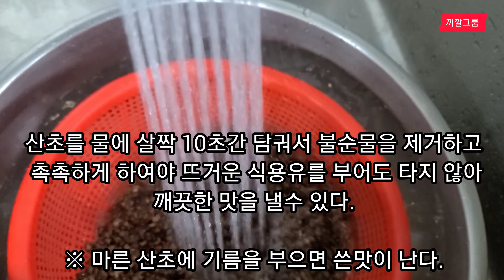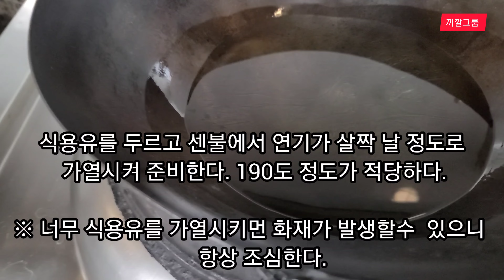끼깔그룹 - 마라탕 (산초기름 맛있고 쉽게 만드는 비결)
=산초=

산초는 옛 나라 이름인 촉(蜀)과 파(巴), 옛 강의 이름인 한(漢) 등의 지방 명이 붙어 있으며 이는 산지를 나타낸다.

산지에서 자란다. 높이는 3m이고, 잔가지는 가시가 있으며 붉은빛이 도는 갈색이다. 잎은 어긋나고 13∼21개의 작은잎으로 구성된 깃꼴겹잎이다. 작은잎은 길이 1∼5cm의 넓은 바소꼴이며 양끝이 좁고 가장자리에 물결 모양의 톱니와 더불어 투명한 유점(油點)이 있다.

꽃은 암수딴그루이고 8∼9월에 흰색으로 피며 가지 끝에 산방꽃차례를 이루며 달린다. 작은꽃자루에 마디가 있고, 꽃받침은 5개로 갈라지며 갈라진 조각은 달걀 모양의 원형이다. 꽃잎은 5개이고 길이 2mm의 바소꼴이며 안으로 꼬부라진다. 수술은 꽃잎과 길이가 같고, 암술은 암술머리가 3개로 갈라진다.

열매는 삭과이고 둥글며 길이가 4mm이고 녹색을 띤 갈색이며 다 익으면 3개로 갈라져서 검은 색의 종자가 나온다. 열매는 익기 전에 따서 식용으로 하고, 다 익은 종자에서 기름을 짠다. 한방에서는 열매 껍질을 야초(野椒)라는 약재로 쓰는데, 복부냉증을 제거하고 구토와 설사를 그치게 하며, 회충·간디스토마·치통·지루성피부염에 효과가 있다. 한국·일본·중국 등지에 분포한다.

초피나무와 비슷하지만 잎자루 밑 부분에 가시가 1개 달리고 열매가 녹색을 띤 갈색이며 꽃잎이 있는 것이 다르다. 가시가 없는 것을 민산초(var. inermis), 가시의 길이가 짧고 잎이 달걀 모양 또는 달걀 모양의 타원형인 것을 전주산초(var. subinermis), 잎이 좁고 작은 것을 좀산초(var. microphyllum)라고 한다.

산초는 특이한 냄새가 있으며 맛은 맵고 성질은 따듯하며 독이 있다.[辛溫有毒]

(소독(少毒) :열매에 경련독인 Xanthoxin, 마비성 물질인 Xanthoxinic acid이 들어 있다. 위출혈 환자는 금지해야 하고 음액이 부족하여 허 화가 뜨는 경우는 금하며, 임산부는 신중히 응용한다. )

산초는 복부의 찬 기운으로 인한 복통, 설사와 치통, 천식, 요통에 쓰며 살충작용이 있어 옴, 버짐, 음부가려움증, 음낭습진 등에도 사용한다. 산초기름은 위장병이나 천식, 부스럼 등의 치료제로 이용해 왔으며, 현대의학계에서 산초의 효능에 대한 연구가 활발하다고 한다.

=산초기름=

산초기름은 식용, 조미료, 약용으로 쓰며 기침이 심하면 산초기름을 한 수저 그냥 먹으면 기침이 잘 낫는다. 옛날 우리 어머니들은 산초기름을 비치하여 가족의 약으로 써왔다.

또 어린 열매를 이용하여 간장 장아찌를 담가 먹기도 하는데 요즘 웰빙 식품으로 많이들 선호하는 기호 식품이 되었다

위장병이나 천식, 부스럼 등의 치료제로 이용해 왔으며, 현대의학계에서 산초의 효능에 대한 연구가 활발하다고 합니다.

산초기름은 식용, 조미료, 약용으로 쓰며 기침이 심하면 산초기름을 한 수저 그냥 먹으면 기침이 잘 낫습니다.

옛날 우리 어머니들은 산초기름을 비치하여 가족의 약으로 써왔습니다.

한방에서는 산초열매의 껍질(천초)을 약재로 쓰는데 건위, 정장, 구충, 해독 등에 효능이 있어서, 소화불량, 식체, 위하수, 위확장, 구토, 이질, 설사, 기침, 회충구제 등에 광범위하게 쓰였다고 적고 있습니다.

뿐만 아니라, 열매를 잘게 썰어 후추대신에 조미료도 쓰기도 하며, 산초기름으로 전을 부치거나 나물을 무치는데 이용하였습니다.

물레(목화 실을 뽑아내는 기구)와 싸아(목화의 씨를 빼는 기구)의 윤활유로도 산초기름을 당할 만한 것이 없었다고 합니다.

옛날에는 모기를 방지하기 위하여 산초나무를 집가에 심은 지역도 있다고 합니다.

이상과 같은데, 주로 열매껍질을 약용으로 사용합니다. 물론, 만병통치약은 아니죠. 아기에게 맞을 지는 진찰을 통해서만 확인 할 수 있다.

민간요법들은 함부로 사용하시면 안된다.

■ 생김새
♤ 산초는 낙엽 키가 작은 목본 식물
이며 줄기와 가지에 가시가 서로 어긋나게 나와 있다.
♤ 산초 잎은 작고 장타원형의 어긋나는 깃털모양이며
끝은 날카롭고 창 처럼 생겼으며 길이가 너비의 몇 배가되고
끝이 뽀족한
모양

♤ 산초 꽃은 작은 형 이며 암꽃과 수꽃이 각각
다른 그루에 달려 있는 이가화(二家花)이며 황록색 꽃이 피며
작은 꽃들이 우산 모양으로 뭉쳐서 피운다.
♤ 산초 열매는 많은 심피로 구성되어 있으며 , 2개이상의
봉선을 따라 터지는 열매로서 녹갈색에서 홍색으로 익으며
종자는 검은색.

[TOP]

■ 특징

♤ 산초는 함경북도를 제외한 우리나라 각처의 양지바른 산 기슭에
주로 자생

♤ 산초는 암.수 딴 그루이므로 숫 나무는 꽃만 피었다가
지게 되므로 열매는 달리지 않음(자웅이주,雌雄異株)

♤ 산초 중 가시가 없는 것은 민 산초, 잎이 좁고 길이가 쬐그만
좀 산초, 가시가 쬐그만 하고 잎이 난형 또는 난상 타원형인 것을
전주산초라고 한다 함
♤ 산초의 특유의 향 때문에 모기가 모이지 않는다 함.

[TOP]

■ 건강유지 자원

♤ 산초는 주로 기관지 해소, 천식 기침에 좋다고 알려 있음.

♤ 산초나무 열매 껍질을 산초라 하며 소화불량 위내정수 요중 살충
음부소양증 등에 이용된다하며 또한 벌과 뱀 해독제나 치질에
사용된다고 함.(약용)

♤ 산초나무 열매 껍질은 향신료로도 사용되며 추어탕이나 생선회의
비린네를 없애는 데에도 쓰여진다고 함(향신료)
일본에서는 어린잎과 열매를 향미료로 이용하며
향신료로서의 수요가 점점 증가 하고 있다함.
열매는 특히, 향기가 강하고 매운 맛이 있다.

♤ 산초나무 어린 싹과 잎을 삶아서 먹기도 하며 또한
어린싹을 김치 담아 먹기도 한다 함(식용).

♤ 산초나무의 잔가지, 잎, 꽃, 열매등을 술을 담구어 먹기도 한다.
신경통, 안청, 건위, 식욕증진, 지사제, 불면증, 더위먹은데등 효능
있다고 함.(건강주)

♤ 산초나무의 산초두부구이 (술안주에도 좋음)등 다양하게
이용하여 식용가능 하리라.

♤ 산초나무의 산초기름이 불포화 지방산 풍부한 고급 자원
♤ 『동의학 사전』에는

▷ ...열매 껍질만 모은다. 맛은 맵고 성질은 따뜻하다.
폐경 . 비경 . 신경에 작용 한다. 비위(脾胃)를 덥혀주고
한습(寒濕)을 없애며 통증을 멈추고 살충한다. 양기(陽氣)를
도와주고 허리와 무릎을 덮혀준다. 약리실험에서 회충을 죽이는
작용, 국소지각마비 작용, 억균작용이 밝혀졌다. 비위가
허한(虛寒)하여 배가 차고 아프고 설사하는데, 허리와 무릎이
시린 데,
소화장애, 급성 및 만성 위염, 이질, 비증(痺證), 회충증,
치통(齒痛) 등에 쓴다. 라고 나와 있다.

[TOP]

□ 산초 차(茶)

○ 산초 잎과 열매를 깨끗이 씻어 완전 양건하여 볶아서 보관후에
필요시 차로 끓여 먹는다.
맛이 매우므로 기호에 따라 다른 차와 섞어 먹어도 된다.
치통, 치근보호등에 좋다고 함.
[TOP]

□ 산초 술

○ 재료 및 비율
.산초(잔가지, 잎, 꽃, 열매)에 소주는 3~4배의 비율
.산초 열매만 을 사용해도 되고, 굵은 가지(묵은가지)를
사용할시 에는 껍질 만 사용하는 것이 좋다.
.담그는데 흑설탕을 넣어도 되고는 선택, 설탕을 넣을 때는 소주의
1/12정도의 비율 [산초:소주:설탕(4 : 12 : 1) 정도]

○ 보관 및 마실때
.밀봉하여 서늘한 곳에 3개월 정도 숙성
.마실 때 기호에 따라 꿀, 설탕, 음료수와 칵테일 해도 된다.

○ 건강에 좋은데
.신경통, 식욕을 증진, 불면증, 더위 먹은데 등 에 좋다함

[TOP]

□ 산초 식용

○ 산초 두부 구이
. 펜에 산초 기름을 두르고 두부를 넣어 구어 먹는다.
안주로도 많이 먹는다. 향이 특이

○ 산초 기름 또는 생열매 껍질 이용
. 각종 요리에 기름을 넣어 먹는다
. 산초 돼지고기 구이 등(육류에 사용)
. 짱아지로 담구어 먹는다 등

[TOP]

□ 산초 목욕

□ 산초 목욕
.체력이 약해져서 냉 하여 복통이 심한경우에 보온에
좋다하며, 안에 가스가 찬 경우 배출하는데 좋다하며
옻나무의 옻이 올랐을 때 산초 잎을 달여 씻는다든지
아니면 달인 물을 목욕물과 합하여 목욕을 하면 잘 났는다고
한다